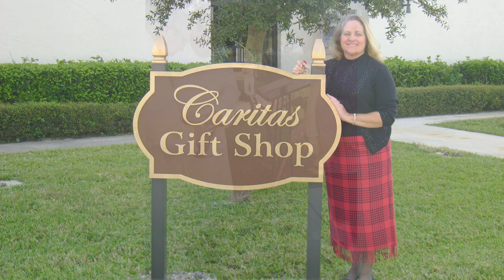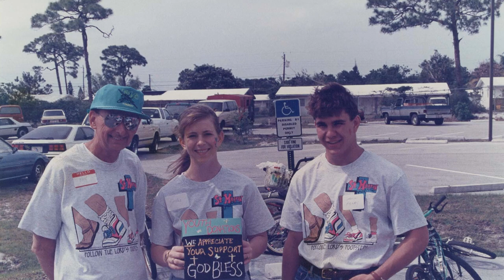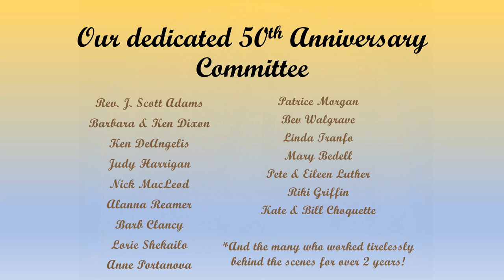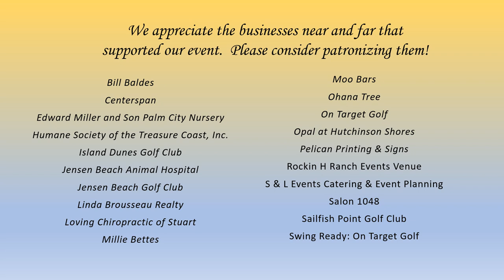St Martin de Porres Parish 50 Years of Memories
Pictures from the past 50 years from St. Martin de Porres Catholic Church paired with the melody of the "Prayer of St. Martin"- a song written for the 50th Anniversary of the Parish by Gonzalo Gonzales.